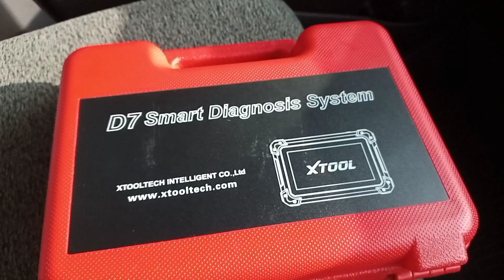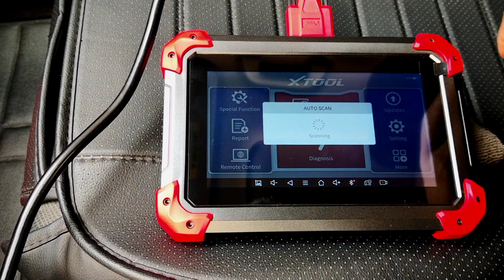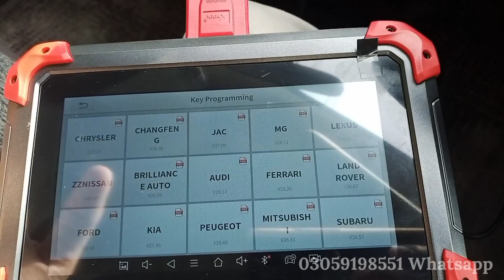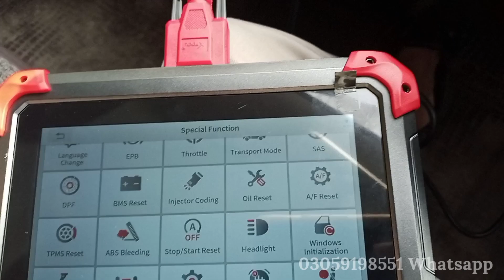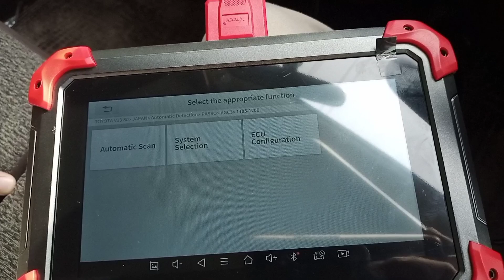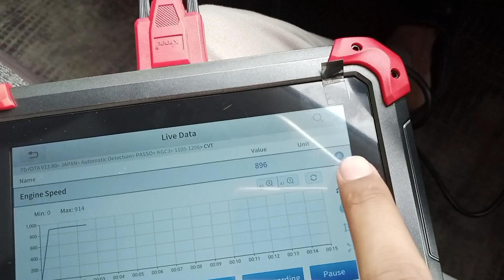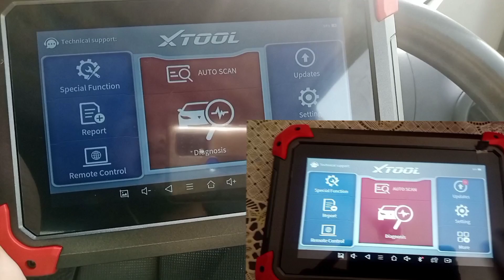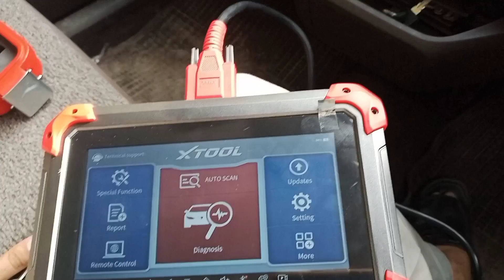XTool D7 Diagnostic Tool / Keyprogrammer Detail Review | 03059198551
What Features Does XTOOL D7 Have? and Why Will It Be Your Favorite Automotive Diagnostic Tool?

1.OE Level All Systems Diagnostic
D7 can support diagnostic in whole car system, for reading and clear codes, live data, freeze frame, active tests, ECU information and etc...

2.26+ Kinds of Reset & Service Functions,like ABS Bleeding, Injector coding, Oil reset, EPB reset, Key Programming,TPMS reset, DPF and etc...

3.Auto VIN Scan+ Active Test (Bi-Directional Control)

4.Extensive Vehicle Coverage of 85+ Car Brands
D7 can support 85+ car brands, more than 10000+ cars

5.D7 can support 14 kinds of language, no language barrier (send us the S/N)

6.Service:3 Years Free Update,2 Years Warranty and Lifetime Technical Support

7 Built-in rechargeable lithium-polymer battery, long-time Working Battery.

8 Powerful quad-core 1.6GHz processor with faster 2GB and reliable 32GB On-board memory, Dual-band wifi

XTOOL D7 with 26+ Services & Reset Functions (keep updating)

1.Oil/Service/Maintenance Light Reset: Close the oil service light and reset service mileage & service interval after replacing the engine oil.

2.EPB Reset：Reset the new electronic parking brake for braking wheels safely again.

3.Throttle Relearn: Allows to reset the throttle actuators to accurately regulate throttle (or idle engine) operations, helps keep your idling and acceleration smooth.

4.TPMS Reset: Relearn TPMS sensors so that new sensors can be recognized by ECU.

5.ABS Bleeding: Get a firm brake pad after air exhaustion.

6.Immobilizer: Allows to disable a lost vehicle key to protect the vehicle from being stolen and add the new key.

7.DPF Regeneration: Allows to clear PM from the DPF filter through oxidation or combustion to stabilize the filter performance.

8.Injector Coding: Code the new injectors after replacement for accurate fuel injecting control and improve fuel efficiency.

9.SAS Calibration: Erase the fault steering angle sensor memories and make calibration for the Steering Angle Sensor.

10.BMS Reset: Register the newly replaced car battery into the ECU.

11.Window Initialization, Gearbox Match, Instrument Cluster, Headlight, Air Suspension, Gear Learning, EEPROM Adapter, Airbag Repair, Cylinder, Seat Configurations, Electronic Pump Activation, Disabled Transportation, Performance Tire Upgrade, A/F Setting, Stop/Start Reset, Language Change and etc…